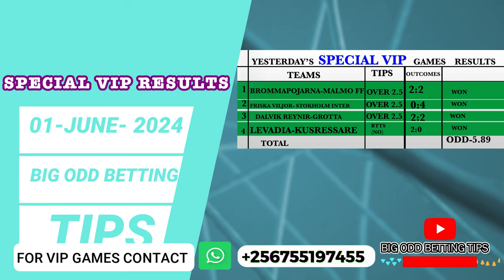FOOTBALL PREDICTIONS TODAY 02/06/2024 SOCCER PREDICTIONS TODAY | BETTING TIPS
point of correction iceland game is not fram its  DALVIK REYNIR - GROTTA